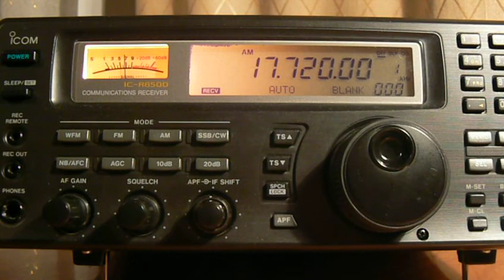17720khz,Radio Habana Cuba,La Habana,CUB,Spanish.